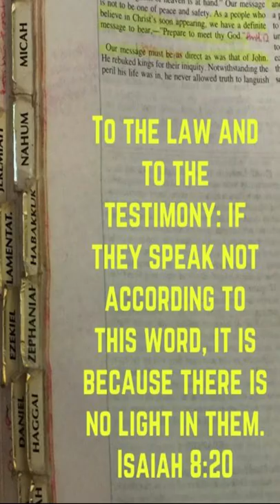Speaking in Tongues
"For anyone who speaks in a tongue does not speak to men but to God. Indeed, no one understands him; he utters mysteries with his spirit. But everyone who prophesies speaks to men for their strengthening, encouragement, and comfort. He who speaks in a tongue edifies himself, but he who prophesies edifies the church." 1 Corinthians 14:2-4
Credit to: Martha Ruiz
I may not know this preacher so well, but He delivers and magnifies God's word.  Even though he died in 2016 but his legacy of how he obeyed God and shared the gospel will continue because of this.
This is a portion of the Entire Video of "How to choose a Church"
"Let All that has breath give praise to the Lord"
Psalm 150:6
"God is spirit, and those who worship him must worship in spirit and truth.”
John 4:24